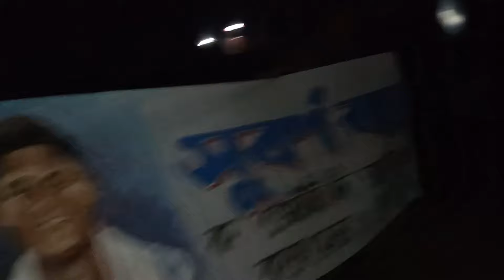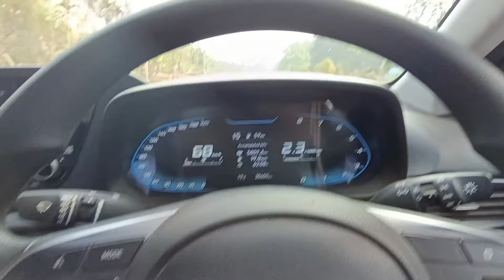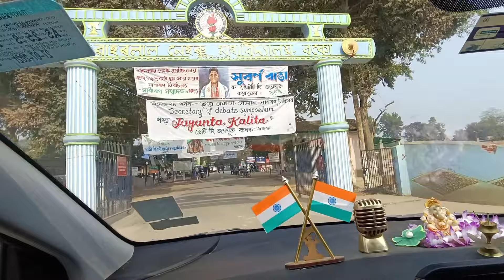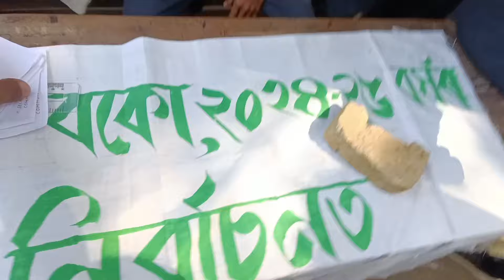I Played As General Secretary😍🔥- GENERAL ELECTION OF JNC BOKO 2024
GENERAL ELECTION OF JNC BOKO 2024😍🔥 || JAWAHARLAL NEHRU COLLEGE, BOKO || ‎@subovlogs
Election In Boko College Jnc Boko